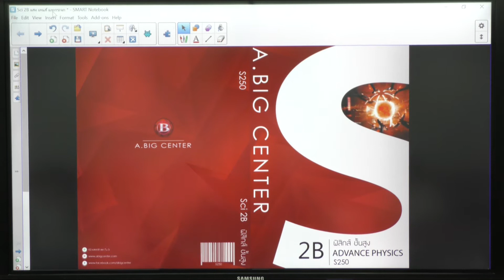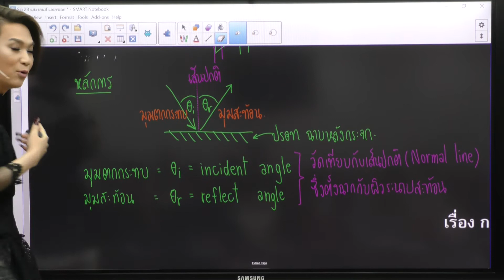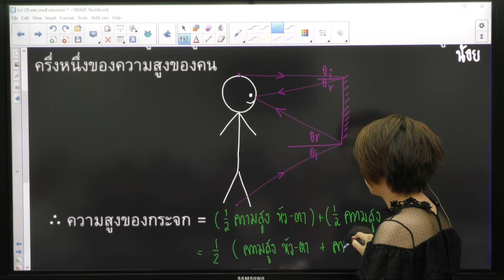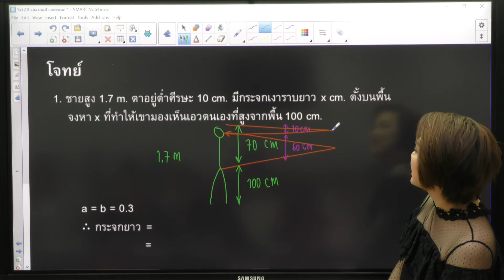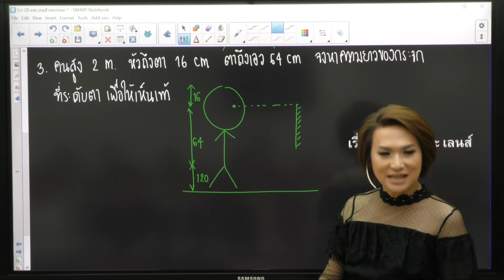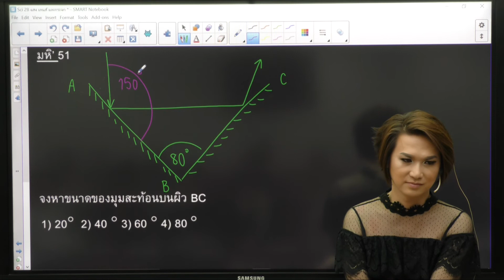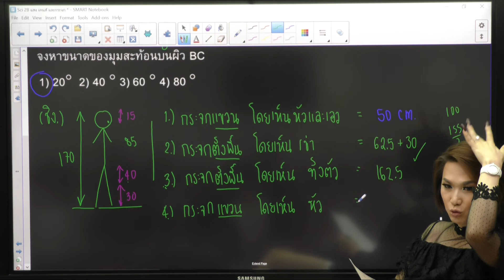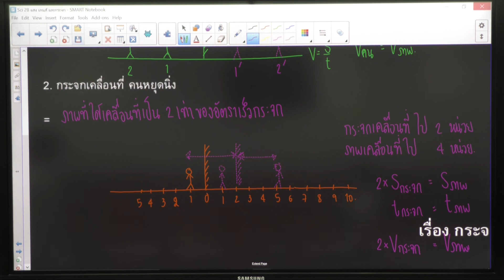Sci 2B ฟิสิกส์ ชั้นสูง 2560 อ.บิ๊ก A.BIG CENTER